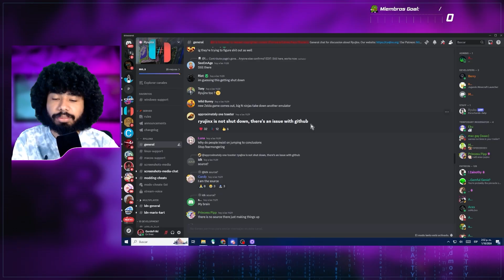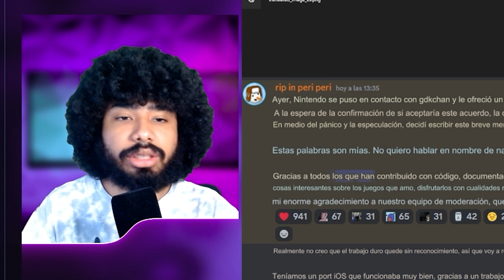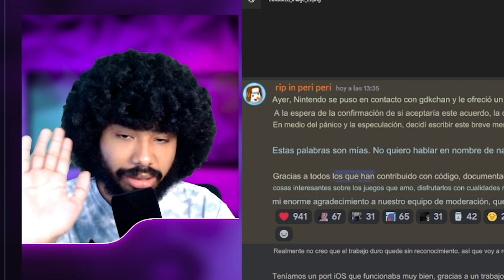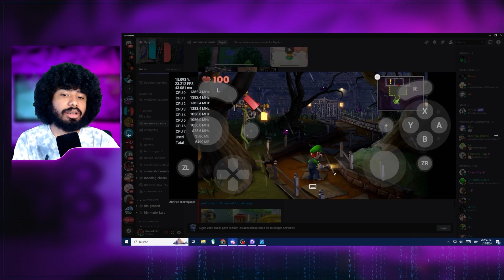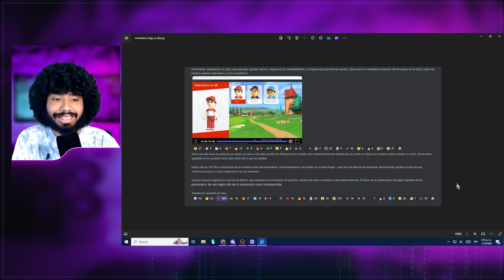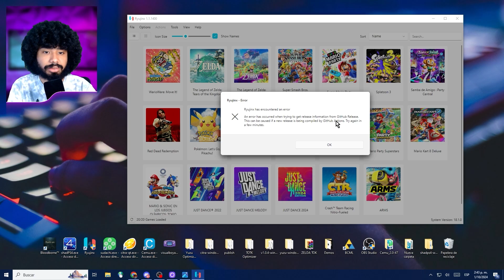RYUJINX CIERRA🥒¿Qué pasará Ahora?🥒¿Se puede seguir jugando en RYUJINX emulador de Nintendo Switch?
Ryujinx cede y cierra para siempre, te muestro como seguir usándolo😣

*La información y Archivos en el Discord (culpa de YT)*

¡Bienvenidos al canal! En este emocionante video tutorial, aprenderás paso a paso cómo instalar las keys y el firmware más reciente en ryujinx, el potente emulador de Nintendo Switch para PC. Descubre cómo configurar las keys de tu Nintendo Switch para garantizar una experiencia de emulación óptima. Te guiaré a través del proceso de obtención e instalación de las keys necesarias para desbloquear la funcionalidad completa de ryujinx.Mantén tu emulador al día con las últimas actualizaciones de firmware. Aprende a descargar e implementar la versión más reciente para garantizar la compatibilidad con los últimos juegos y características.
Además te voy a mostrar la mejor configuración del ryujinx, en esta guia completa del emulador ryujinx te mostraré como instalar los juegos en ryujinx, como actualizar los juegos y mejorar el rendimiento del ryujinx